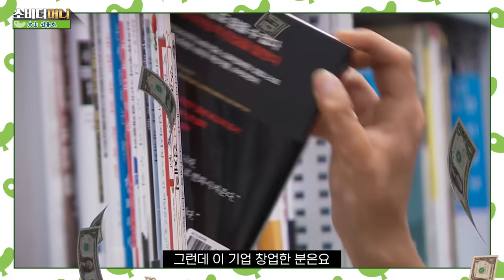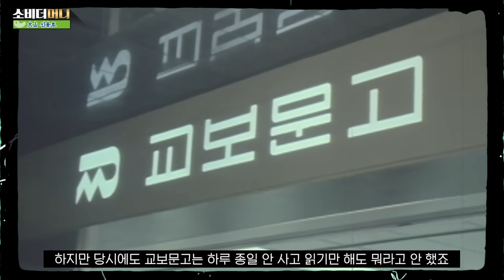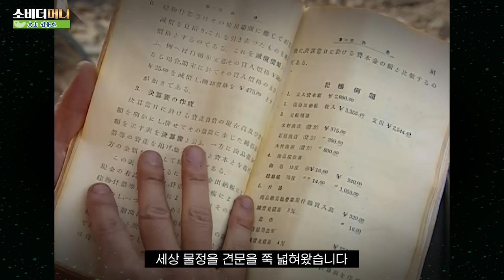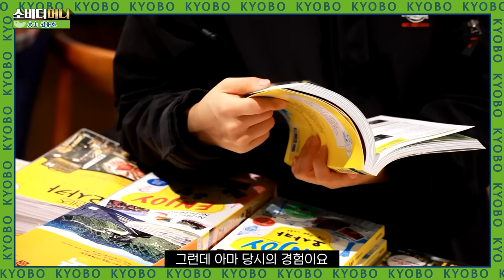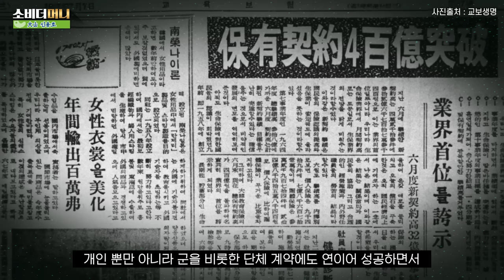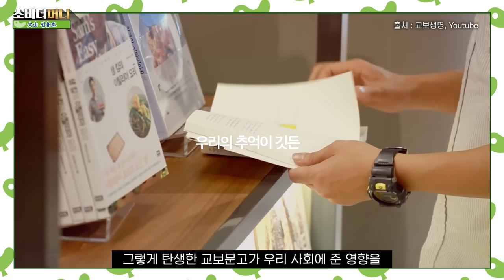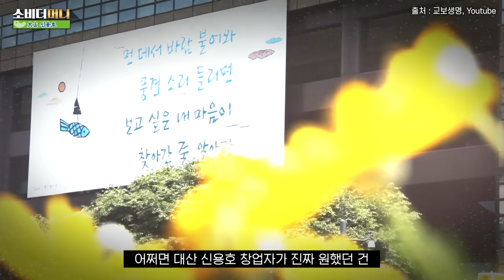돈으로 살 수 없는 것에 인생을 바친 기업가, 교보 창업자 대산 신용호 이야기 / 소비더머니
한국인의 못 배운 한을 풀어주고, 민족자본을 형성한다는 뜻을 세워
세계 최초로 교육보험을 창안해 교보생명을 일으킨 대산 신용호 회장.
일제강점기에 사업으로 많은 돈을 번 청년 신용호가 독립운동을 지원했던 까닭,
또 고국에 돌아와 큰 기업을 일군 뒤에는 가장 비싼 땅에 사옥을 지어
다른 것도 아닌 제일 큰 책방을 만들었던 이유는 무엇이었을까요?
교보생명의 창업자, 대산 신용호 회장 이야기를 전해드립니다.